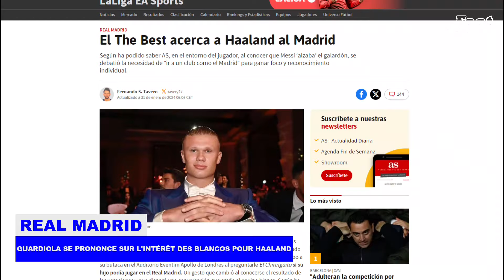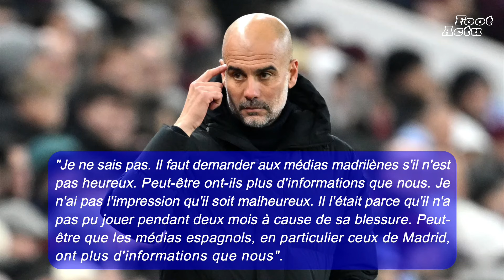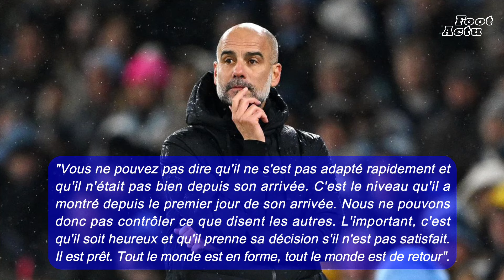Le Real Madrid PRÉPARE un RAID SURPRENANT et BON MARCHÉ sur ERLING HAALAND, PEP GUARDIOLA riposte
La star de Manchester City, Erling Haaland, est devenue ces dernières semaines une cible pour le Real Madrid, qui se prépare à recruter un nouvel attaquant l'été prochain.